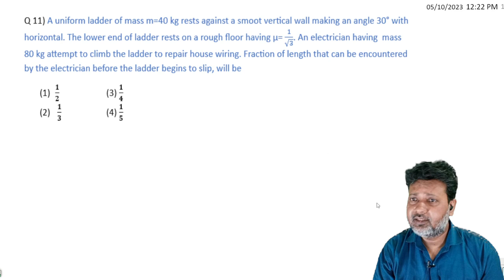HIGHER ORDER THINKING QUESTION TRICKY QUESTION 6 ROTATIONAL MOTION PHYSICS NEET/JEE BY SIDDIQUI SIR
A uniform ladder of mass m=40 kg rests against a smooth vertical wall making an angle 30° with horizontal. The lower end of ladder rests on a rough floor having µ= 1/√3. An electrician having  mass 80 kg attempt to climb the ladder to repair house wiring. Fraction of length that can be encountered by the electrician before the ladder begins to slip, will be